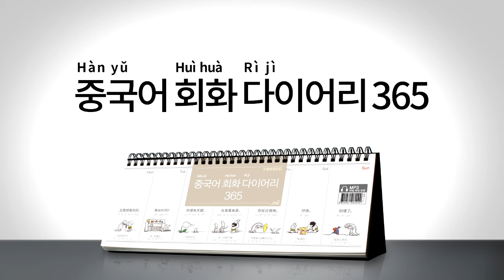2017년 회화 다이어리365 [중국어] 034